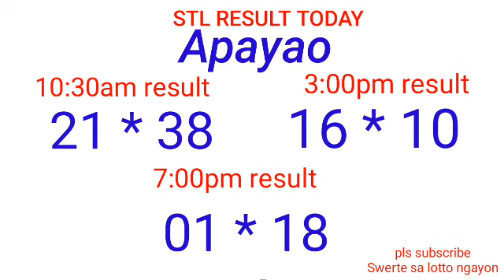STL - NUEVA ECIJA,NUEVA VIZCAYA APAYAO,KALINGA July 14, 2022 3RD DRAW RESULT